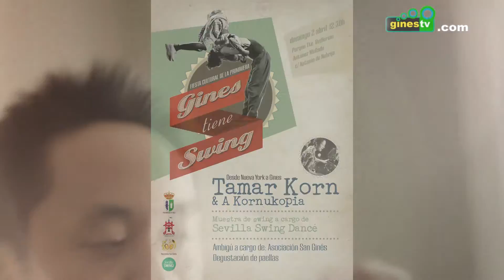‘Gines tiene swing’ trae el 2 de abril desde Nueva York una de las mejores voces del jazz actual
Tras el enorme éxito de las dos ediciones pasadas, la localidad volverá a acoger el próximo 2 de abril, domingo, el Festival Cultural de la Primavera “Gines tiene swing”, que en esta ocasión traerá al municipio, directamente desde Nueva York, a Tamar Korn, una de las mejores voces del jazz actual.

En esta ocasión, el festival se traslada hasta el Parque Teniente Guillermo Antúnez Mellado, situado en la calle Antonio de Nebrija, un lugar ideal para disfrutar de una agradable jornada al aire libre con la mejor música y un ambiente para todos los públicos.

Considerada como una de las mejores vocalistas de jazz de Nueva York en 2016, Tamar Korn cuenta con una sorprendente capacidad de improvisación y una gran cantidad de recursos vocales, lo que la ha convertido en una auténtica cantante de culto en la Gran Manzana.

La suya es una de las más frescas y llamativas voces de la escena actual, con la que rinde homenaje al jazz primigenio, el sonido New Orleans y otros estilos tradicionales como el western swing o el bluegrass.

Tras pasar por escenarios de Estados Unidos, Escandinavia, Lituania, China, Israel, el Caribe y la India, entre otros lugares del mundo, esta importante artista llega ahora a Gines, donde estará acompañada por ‘A Kornucopia’, una formación integrada por otros músicos de gran prestigio, como Jared Engel, Jen Hodge, Rob Edwards, Juli Aymí y Martí Elías, un quinteto de lujo que será el acompañamiento perfecto para una de las mejores voces de nuestros tiempos; y de aquellos otros.

“Gines tiene swing” viene organizado por la delegación de Cultura del Ayuntamiento, en una propuesta cultural en la que los asistentes podrán disfrutar también de una muestra de swing a cargo de “Sevilla Swing Dance”. Además, se contará con un completo servicio de ambigú a cargo de la Asociación San Ginés, con degustación de paella incluida.

El evento, que comenzará a las 12.30 horas con acceso libre, será además el cierre del Festival “Sevilla Swing”, que organiza la Asociación Musical y Cultural “Crazy People” junto a otras entidades, y que desde 2013 logra convertir a la ciudad hispalense cada año en cita obligada para los amantes del jazz.